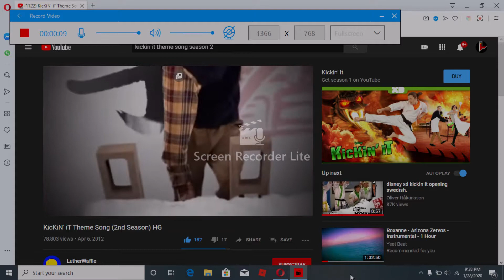hat this cause so bad quality